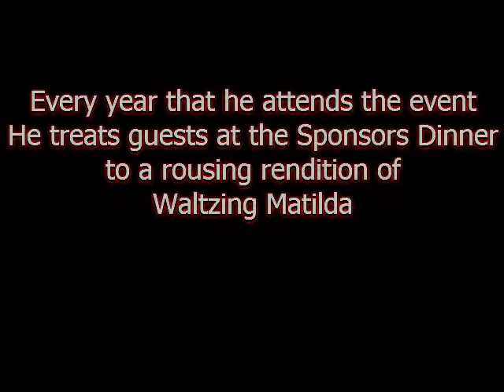Tribute to Bob Hawke from The Jack Newton Celebrity Classic 2014